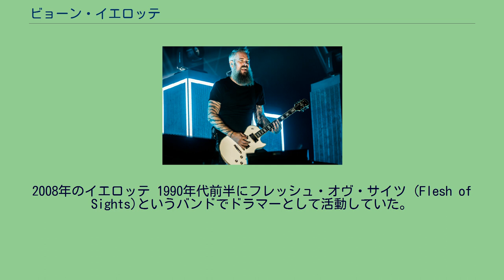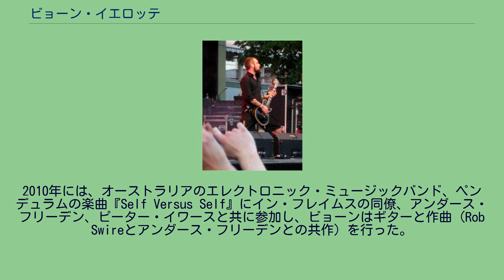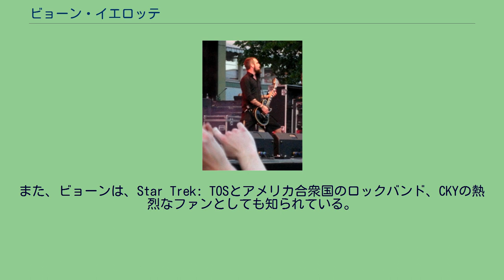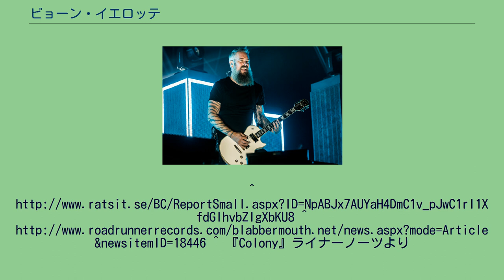ビョーン・イエロッテ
ビョーン・イングヴァル・イエロッテ (スウェーデン語: Björn Ingvar Gelotte、1975年8月27日 - )は、スウェーデンのヘヴィメタルミュージシャン（ギタリスト、ドラマー）、作曲家。
メロディックデスメタルバンド、イン・フレイムスのギタリストとして著名。
2004年にギターワールド誌の『GUITAR WORLD's 100 Greatest Heavy Metal Guitarists Of All Time』では、イン・フレイムスで同僚のイェスパー・ストロムブラードと共に、70位に選出された。
これは、メロディックデスメタル系のギタリストとしては最上位である。
また、ギター以外にもドラムスも演奏し、イン・フレイムス加入時はドラマーとして活動していた。
2008年のイエロッテ 1990年代前半にフレッシュ・オヴ・サイツ (Flesh of Sights)というバンドでドラマーとして活動していた。
なお、フレッシュ・オヴ・サイツには、後にドリーム・イーヴルでドラマーとして活動するパット・パワー（パトリック・ヤークステン）がギタリストとして在籍していた。
1995年にイン・フレイムスにドラマーとして加入。
2ndアルバムの『The Jester Race』からドラムスを担当する。
1998年に、ギタリストのニクラス・エンゲリンが脱退すると、ギターに転向する。
元々、ギターが本職であったという。
この転向でイン・フレイムスにはダニエル・スヴェンソンがドラマーとして加入している。
以降、イン・フレイムスのギタリストとして知名度を上げていく。
イン・フレイムスでは、2ndアルバムから作曲に参加するようになり、ギタリスト転向後の4thアルバムからはほぼすべての楽曲の作曲にイェスパー・ストロムブラードが脱退するまで共に携わっていた。
イェスパー脱退後は、ビョーンとアンダースで作曲を行っている。
また、サイドプロジェクトとしてオール・エンズにもイェスパーと共に携わっていた。
元々はギタリストとして在籍していたが、イン・フレイムスでの活動が忙しくなり、現在は作曲のみの参加となっている。
また、同プロジェクトには実妹であるエマ・イエロッテ (Emma Gelotte)もボーカリストとして参加していた。
2010年には、オーストラリアのエレクトロニック・ミュージックバンド、ペンデュラムの楽曲『Self Versus Self』にイン・フレイムスの同僚、アンダース・フリーデン、ピーター・イワースと共に参加し、ビョーンはギターと作曲（Rob Swireとアンダース・フリーデンとの共作）を行った。
ミュージシャンとしての活動以外にも、レコーディング・エンジニアとしても活動しており、ストックホルム出身のメロディックデスメタルバンド、デグレイデッドの1stアルバム『Til Death Do Us Apart』では、ミキシングを担当した。
前述のエマ以外に実弟にジョン・イエロッテ (John Gelotte)がいる。
ジョンは、ソース (Source)というメロディックデスメタルバンドでドラマーとして活動しており、1stアルバム『Left Alone』は輸入盤に帯・ライナーノーツを付けた形式で、日本盤もリリースされている。
また、ビョーンは、Star Trek: TOSとアメリカ合衆国のロックバンド、CKYの熱烈なファンとしても知られている。
^ ただし、2nd、3rdアルバム共にリードギターやアコースティック・ギターを一部で担当していることがクレジットされている。
^ 6thアルバム以降は、アンダース・フリーデンも作曲に参加するようになった ^ 1stアルバムリリース後の目立った活動は無く、現状は不明。
^ 『Colony』ライナーノーツより